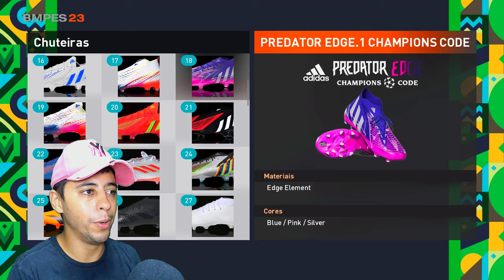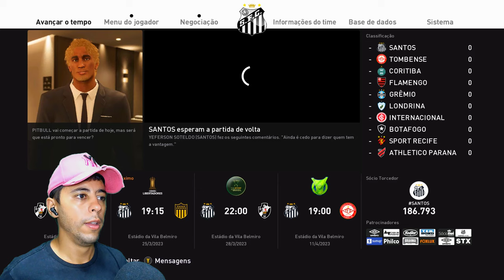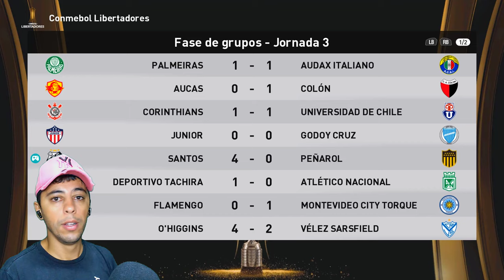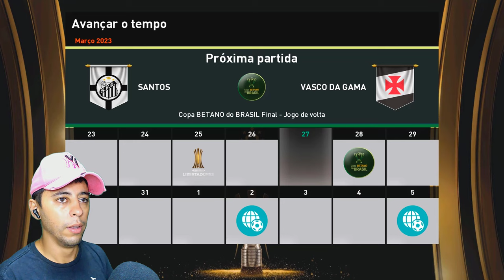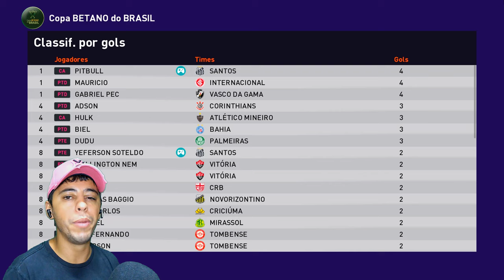A FINAL DA COPA DO BRASIL!🏆 PITBULL, VC É UM MONSTROO!🔥🤯 - Rumo ao Estrelato #27 Patch eFootball 24